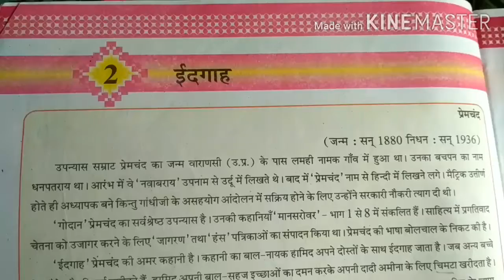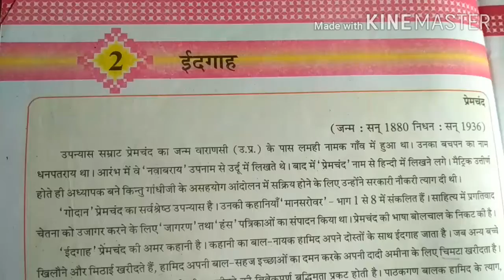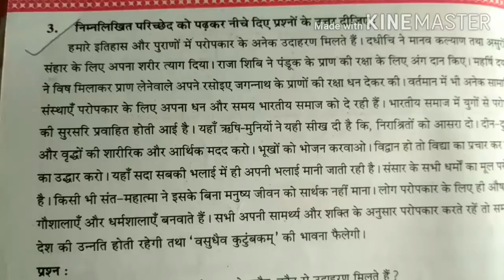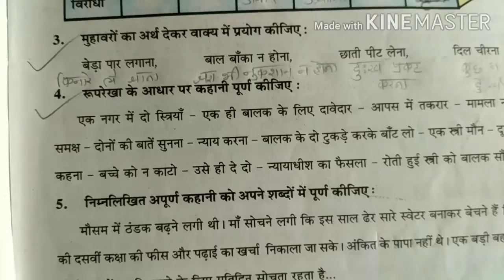STD 8 HINDI पाठ 2 ईदगाह part 4 (GUJARATI MEDIUM)